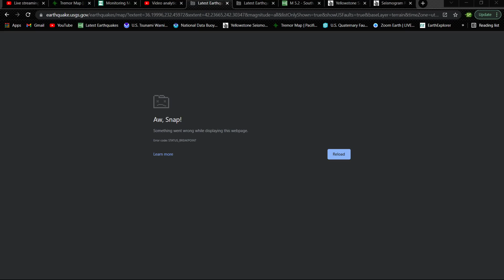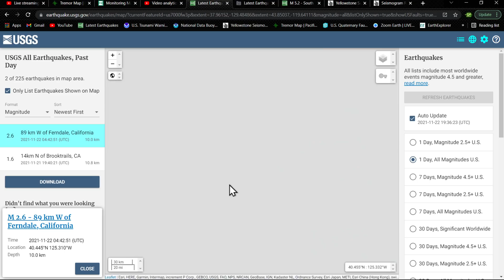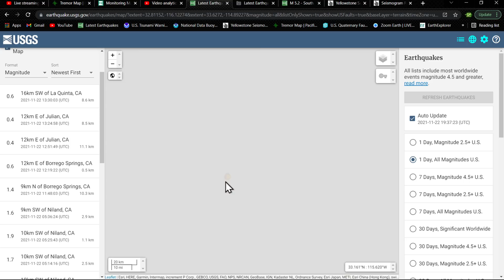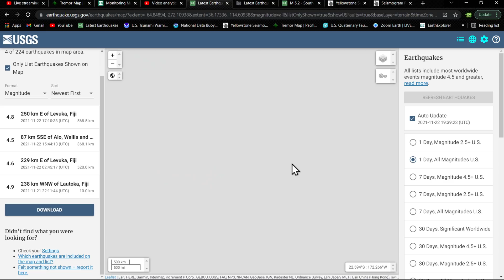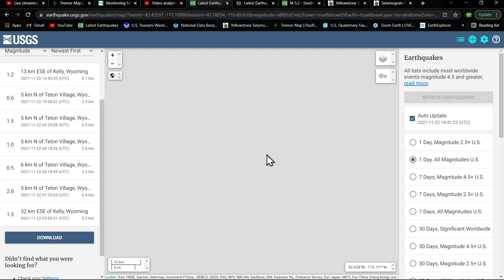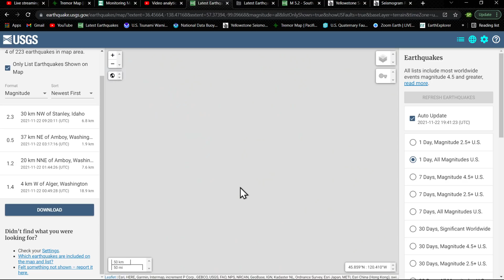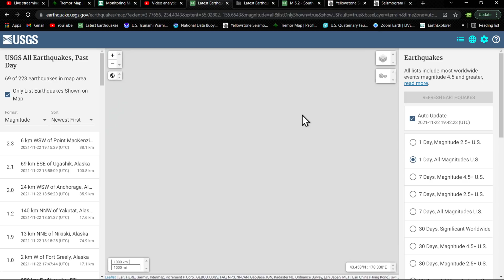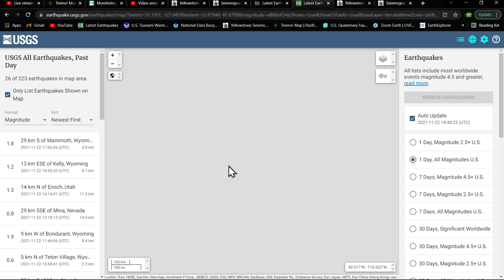Deep earthquakes Fiji Region.. Grand Teton National Park Swarm.. Earthquake update 11/22/2021